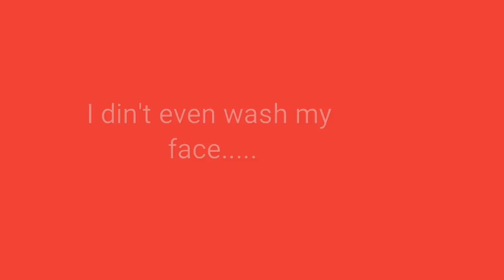Kansiime's first show in Kabale.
Am amazing 31st show with the people closest to my heart.